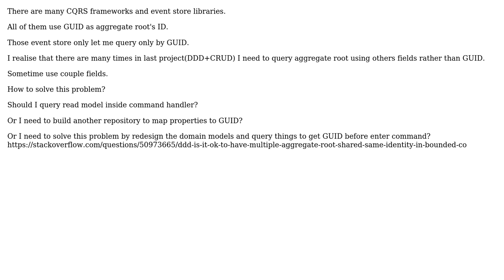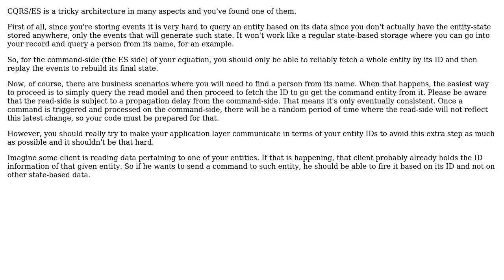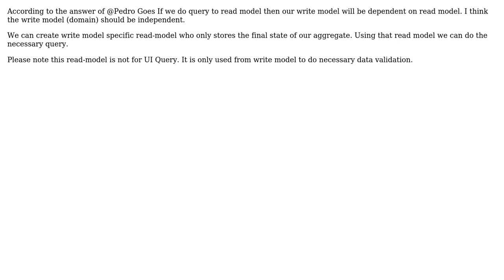Software Engineering: CQRS, How to query aggregate root using others fields rather than GUID (ID)?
With thanks & praise to God, and with thanks to the many people who have made this project possible! | Content (except music & images) licensed under CC BY-SA | Music | Images & others | With thanks to user Pedro Goes user Hasibul user b.ben and the Stack Exchange Network Trademarks are property of their respective owners. You are responsible for your own actions.